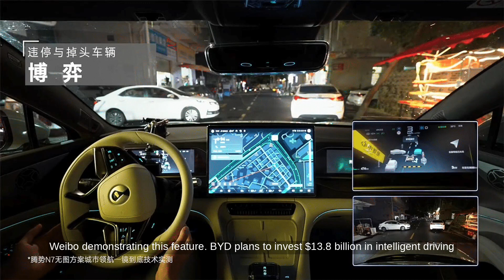BYD showcases its assisted driving capabilities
...Source Transcript: According to China EV Post, BYD has debuted its assisted driving technology in real-world conditions. A Denza N7 SUV navigated complex urban roads with zero takeover, showcasing BYD's map-free driver-assistance.

The Denza N7, a premium sub-brand SUV launched on April 1, 2024, now supports urban pilot assisted driving. BYD shared a 2-minute, 40-second video on Weibo demonstrating this feature.

BYD plans to invest $13.8 billion in intelligent driving technologies, including generative AI. The company aims to include high-level intelligent driving systems in models priced over $41,000.